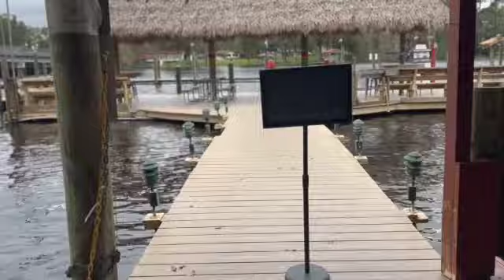* NEW * Jacksonville, Florida / RV Life / The Beginning of our Florida Adventures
If you follow us over on instagram we are currently in Tampa, Florida and we have been here since November 2023. We are only here for a few more weeks so I am reminiscing on our time that we've spent in Florida. I have already posted some Florida videos (Thanksgiving, Disney, NYE, Christmas) but this was around the beginning of when we first arrived in Florida.

So this is how it started